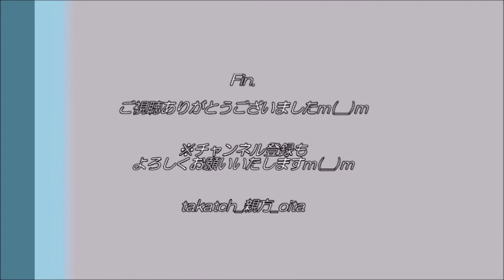【歌手】大分トリニータ「大分よりの使者」 By 中村慎吾さん｜vsヴィッセル神戸2020夏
「大分トリニータvsヴィッセル神戸」
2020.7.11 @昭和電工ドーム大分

シンガーソンガー中村慎吾さん(大分県出身)のライヴ♪
大分トリニータ勝利チャント「大分よりの使者」を熱唱♪

※逆サイドのゴール裏から撮影のため、中村慎吾さんはほとんど写っておりません…。
　申し訳ございませんが、美声をごゆっくりご堪能くださいませm(__)m